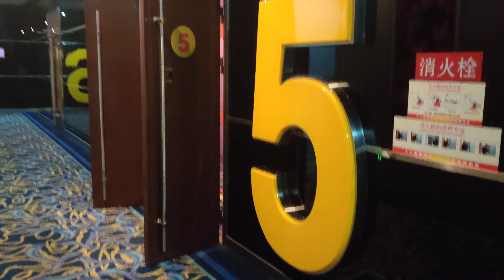2021-4-24知党史感恩党跟党走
思想觉悟高